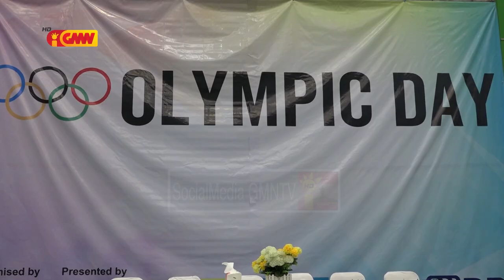Timor-Leste Selebra loron Olimpic Day ba dala 130 tema Let's Move & Celebrate iha loron 22 fulan nee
Timor-Leste Selebra loron Olimpic Day ba dala 130 ho tema "Let's Move and Celebrate" iha loron 22 fulan ne'e